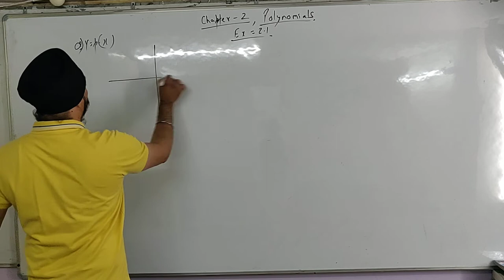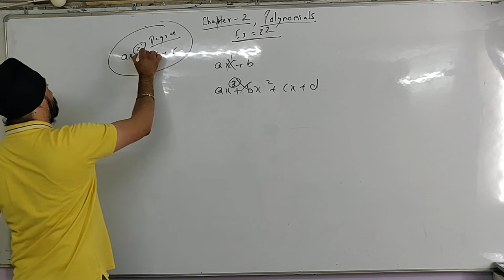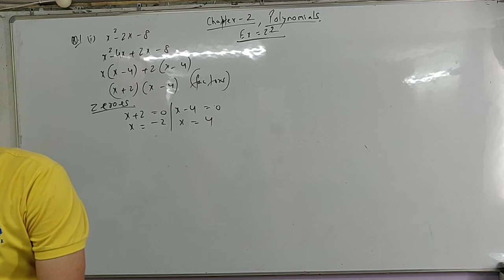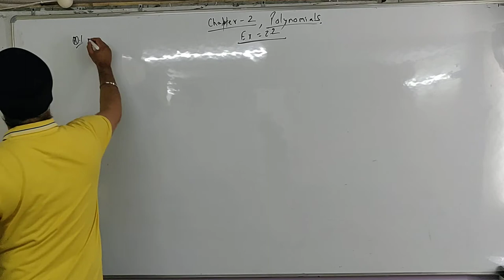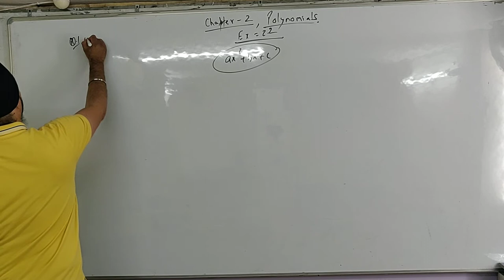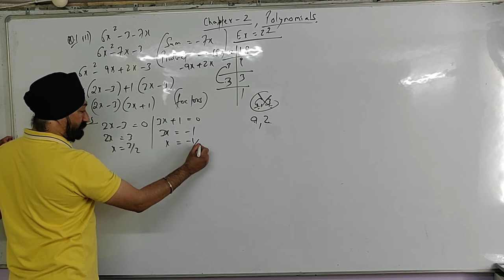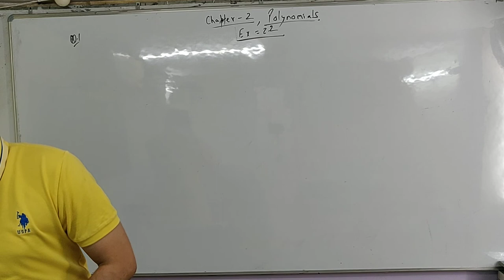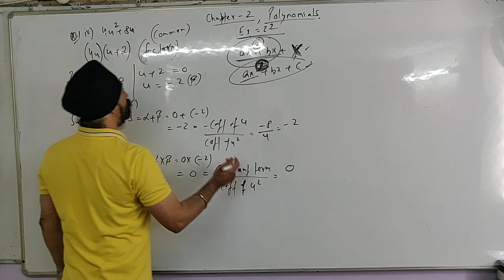The Academy, Kalka ji, 9599201025, Chapter-2: Polynomials (lecture 1), Ex. 2.1 & 2.2(a)